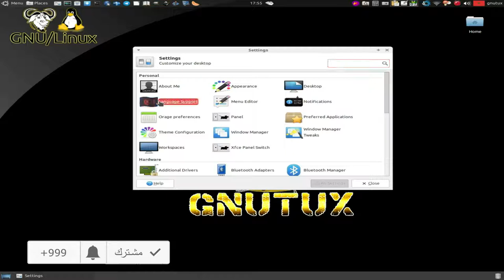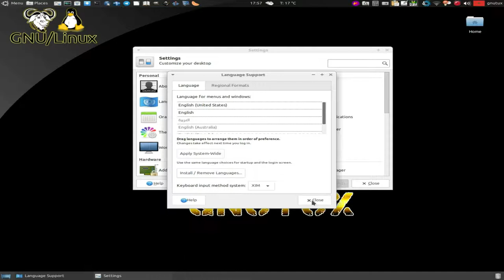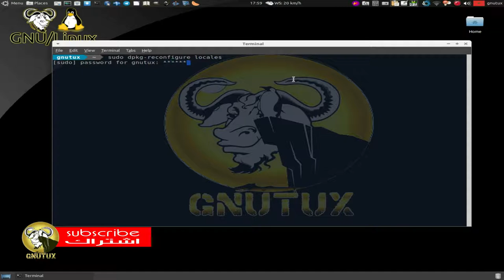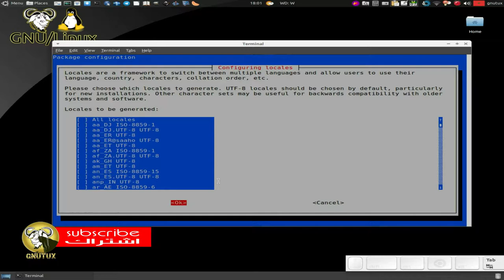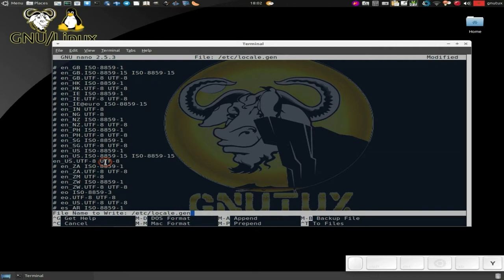ubuntu for beginners:change language of system on gnu linux